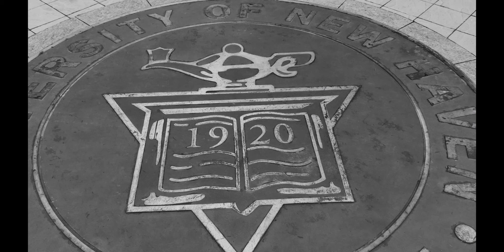Watch Your Step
Hey so this is a project I worked on for my Communications Class. Legend has it that my university, the main building, Maxcy Hall, is haunted, as it used to be an orphanage before it became a university. And every time you step on the emblem in the center of the quad, you  become cursed. So what really happens when you step on the emblem? Lets find out!!